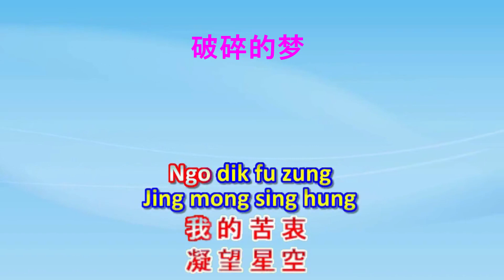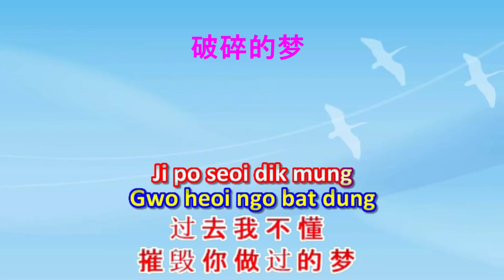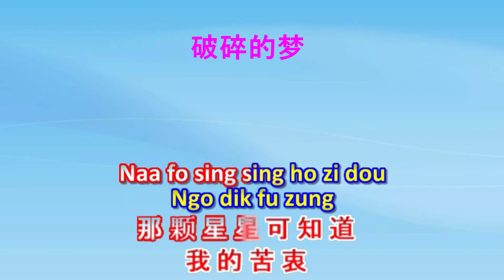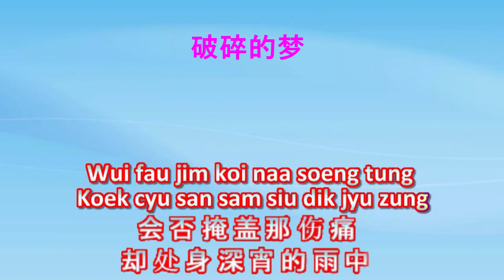破碎的梦 ( Po Seoi Dik Mung - cantonese version ) with lyrics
破碎的梦  Pòsuì de mèng      ( mandarim )
                  Po Seoi Dik Mung ( cantonese )
歌手   :  陈柏曦
Song by: Chen Paak Hei
オリジナル 。 カラオケ
Tone: C minor
Playback: Vocal Remover and Isolation ( AI )
                 Audacity / ShortCut  / Karaoke Video Creator
Lyrics from  Boomplay ( YouTube )
1. This video serves as a karaoke guide (as it is sung in the original) published on my
     karaoke channel on YouTube (not monetized ).
    channel and the video will be completely deleted.
   ください。動画は完全に削除されます。